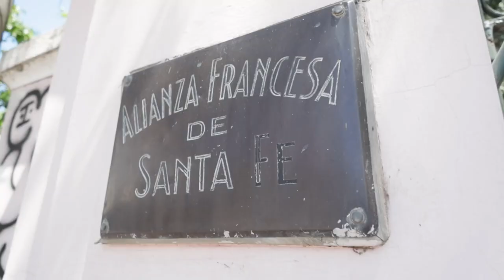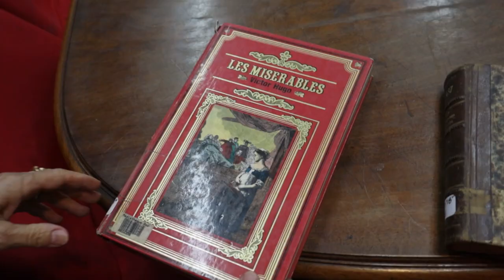El Château Rose de la Alianza Francesa de Santa Fe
En el marco de los 450 años de Santa Fe indagamos en la historia de lugares emblemáticos de nuestra ciudad. En este capítulo visitamos La Alianza Francesa de Santa Fe, que tiene como joya patrimonial su Château Rose, un edifició construído a fines del siglo XIX. Las voces que cuentan esta historia son Silvia Zenarruza de Clément, Directora de la Alianza Francesa Santa Fe y el Dr. en Arquitectura y docente de la UNL Luis Müller.
Producción periodista: Héctor Galiano y Luciano Lazzarini
Registro y edición: Gnekidama productora
Banda Sonora:   Les Jours Tristes de Yann Tiersen (film Amelie)